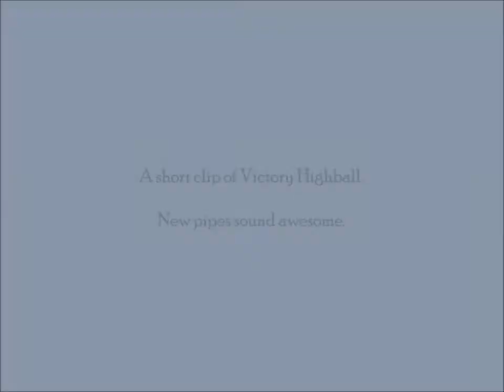Short clip of Highball after new Bassinis fitted